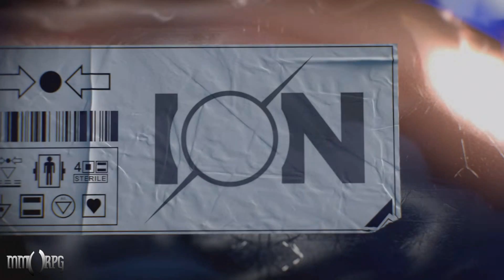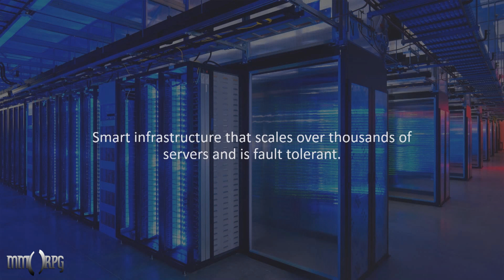Future Game Engines: Improbable | SpatialOS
Improbable is developing an Engine/OS called Spatial OS that could potentially change the future for Games and MMO's especially. They are calling it "Strong Simulation" and it could change the face of gaming as we know it.